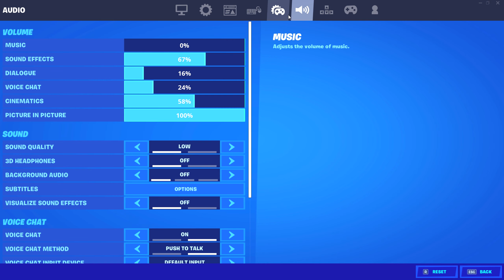Maps 🗺 (Fortnite Montage)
best fortnite settings season 3 keyboard and mouse,